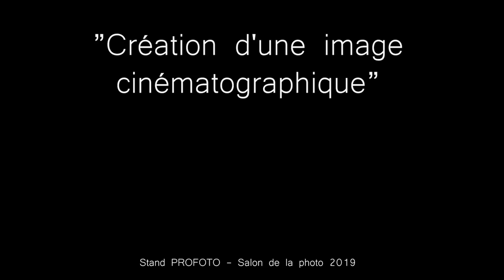CREER une Image CINEMATOGRAPHIQUE avec Julien Apruzzese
🌟 AMÉLIOREZ votre FLUX de TRAVAIL avec ces OUTILS pour PHOTOSHOP et CAPTURE ONE 🌟

🌟 APPRENEZ l'art de la RETOUCHE avec mes FORMATIONS 🌟